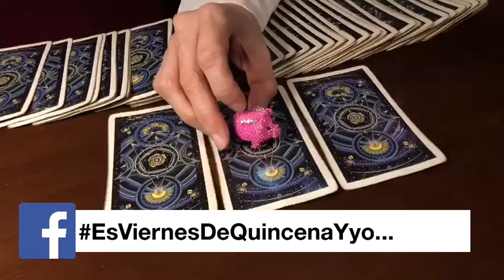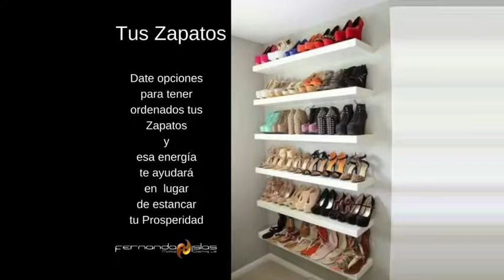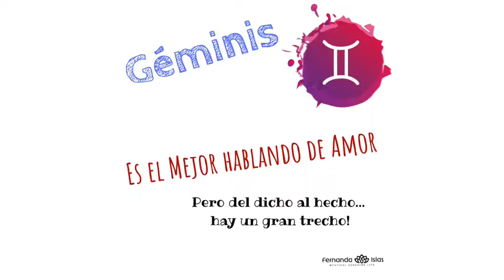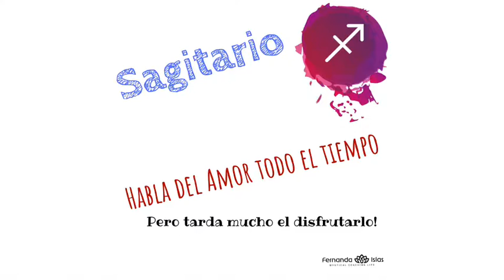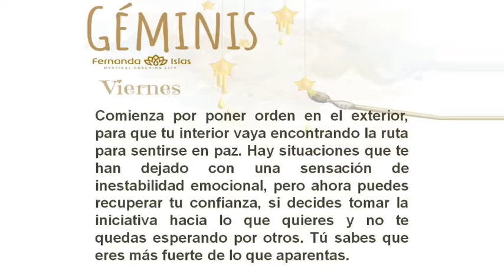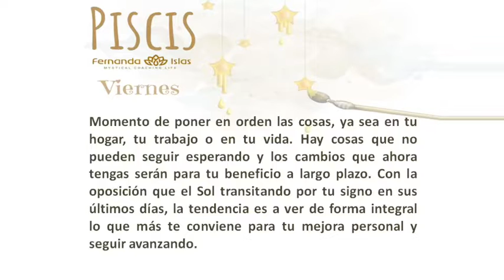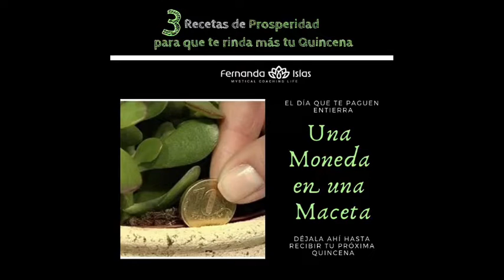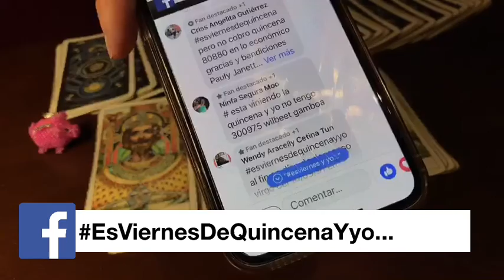Podcast Mistika Viernes 15 de Marzo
Horóscopos, como guardar tus zapatos, los signos cuando se trata de amor, recetas y mas